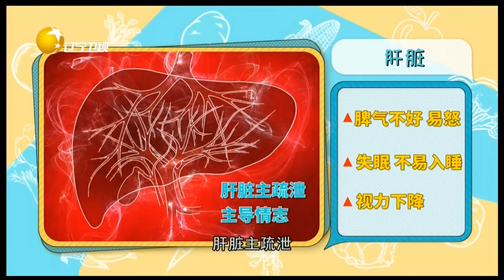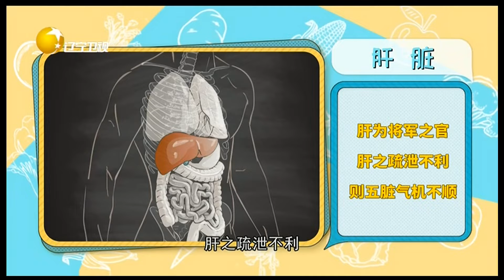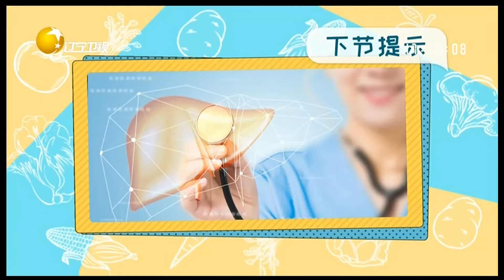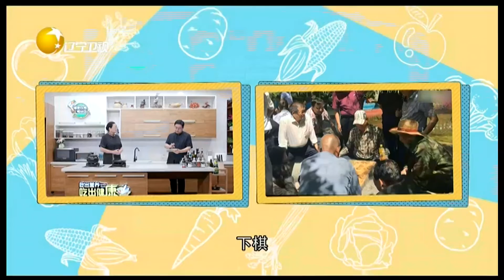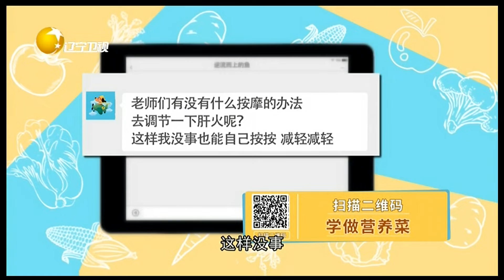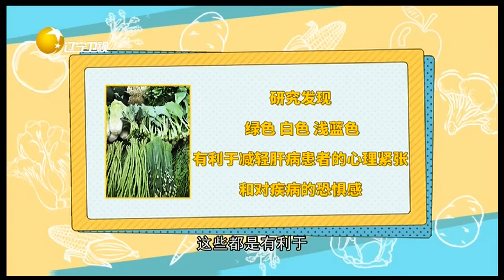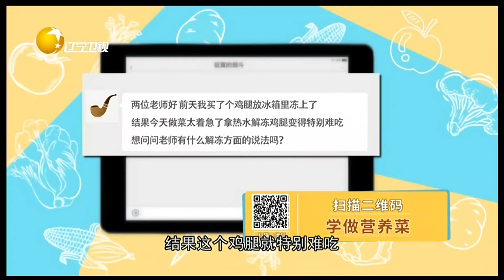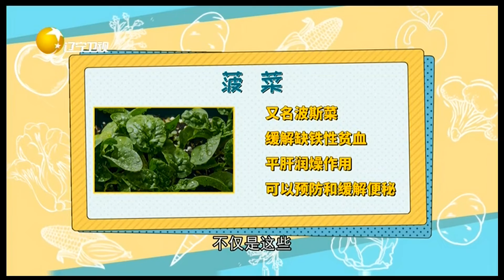食全食美 20220121：不良情绪的产生很容易使肝气郁结，气大伤身主在肝脾